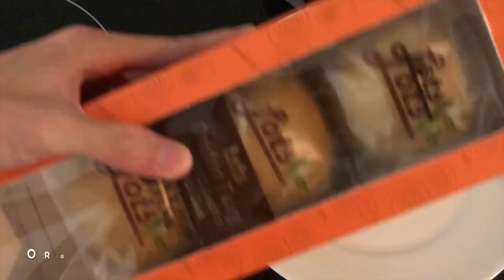Sparkling monk fruit juice (monk fruit + sparkling water) - how to make at home, homemade recipe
How to make homemade sparkling monk fruit juice.

Ingredients:
- Monk fruit
- Sparkling water (San Pellegrino)

Home cooking & how it’s made with step by step DIY video tutorial guide for homemade sparkling monk fruit juice recipe.